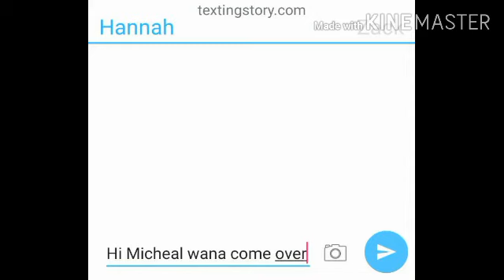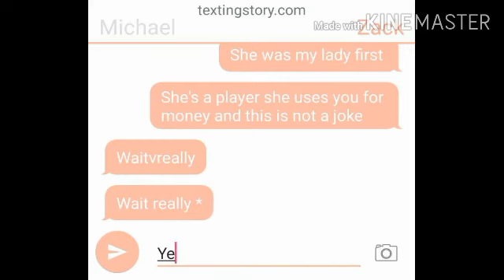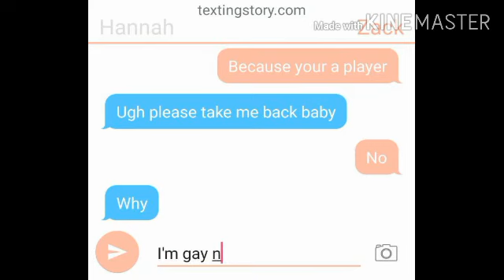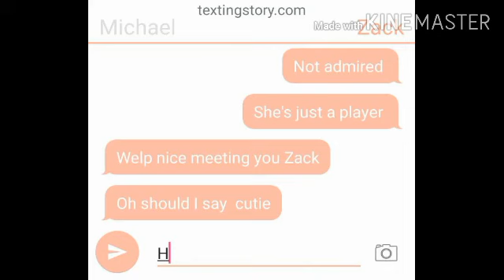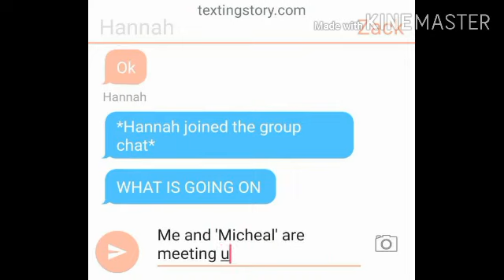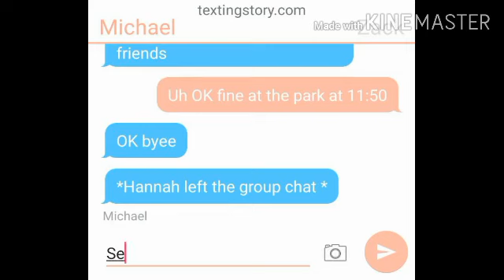How Zack started meeting Jacob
:3 a little dumb